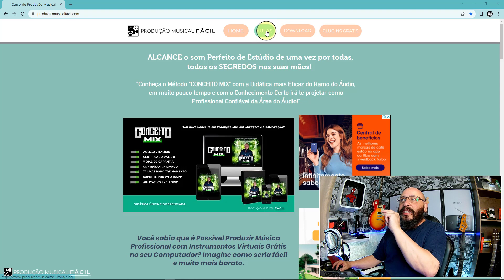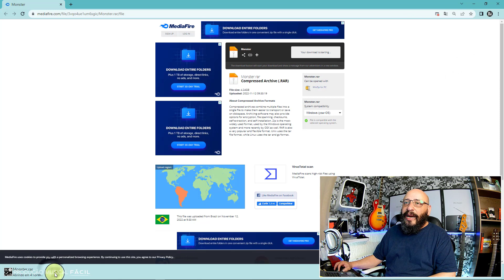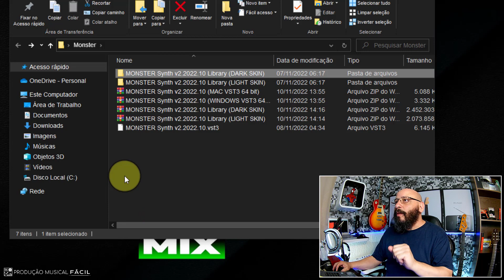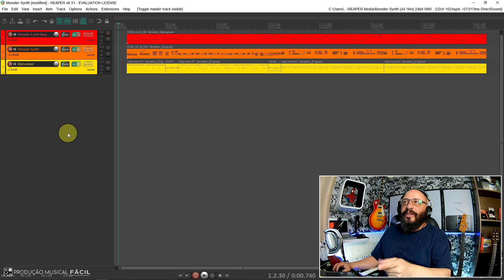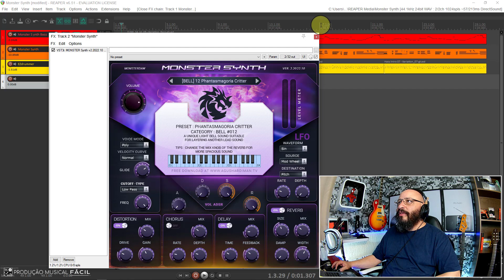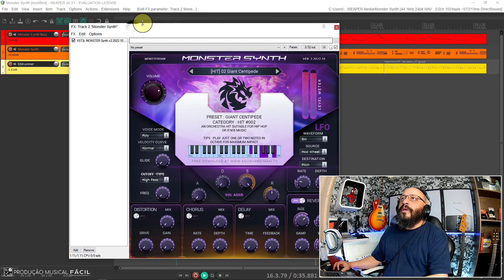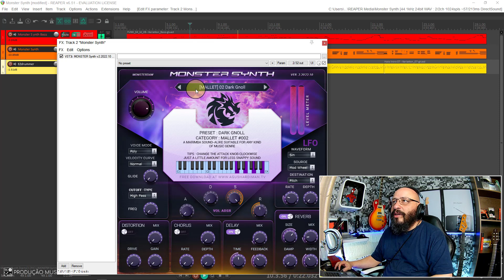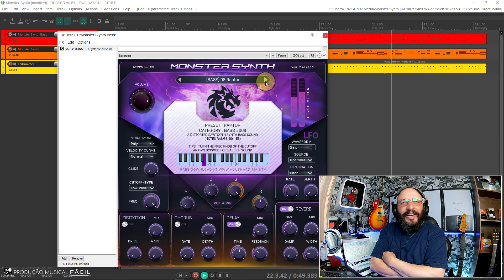"Monster Synth" Monstruosidade de Timbres / Variedade Incrível /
【🔴 "Monster Synth" é um plug-in de sintetizador ROMPLER (= reprodução de amostra) com alguns conjuntos básicos de parâmetros de sintetizador.

Por outro lado, por ser um rompler, este plugin é tão leve na carga da CPU em comparação com a maioria dos plugins de sintetizador disponíveis.

00:00 - Apresentação do  "Monster Synth"
02:58 - Curso "Conceito Mix" - Produção Musical - Mixagem - Masterização e Mentorias em Vídeo!
05:25 - Download do  "Monster Synth"
06:47 - "Como você pode colaborar com este Trabalho" (Não é dinheiro)
08:08 - Instalando o  "Monster Synth"
12:53 - Como utilizar o "Monster Synth"
17:55 - Experimentando novas combinações
 23:20 - Considerações Finais

⚠️♻️ PROFISSIONAL QUALIFICADO ♻️⚠️